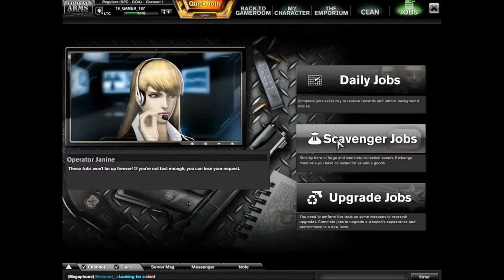Opening 31 MYST-N Cases to attain L115A3 Ghillie ( Combat Arms )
Thanks to Varg_Sven for the case; Thanks guys for watching and subscribing my channel, i hope i will be able to link you to the renewing process of the L115A3 Ghille in my next video i hope it will go smooth ))))) For the renewing part check my next video